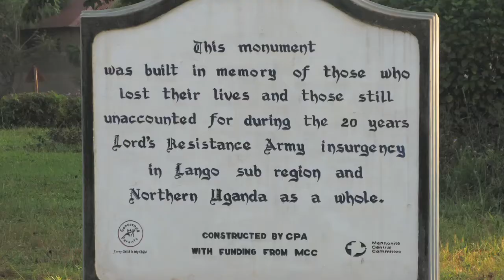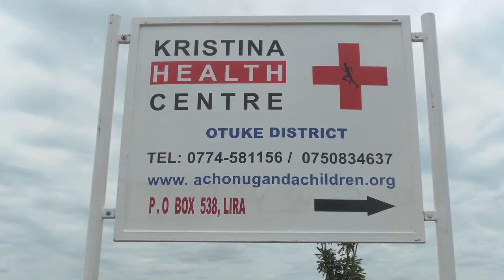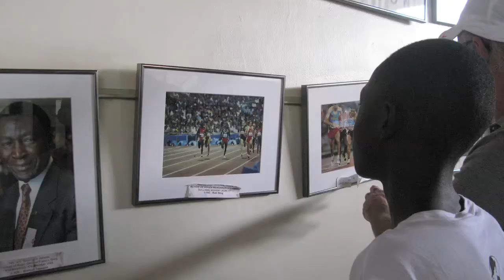Julius, In His Own Words